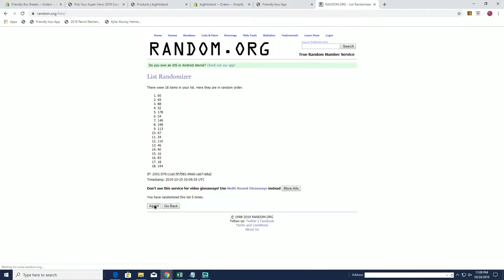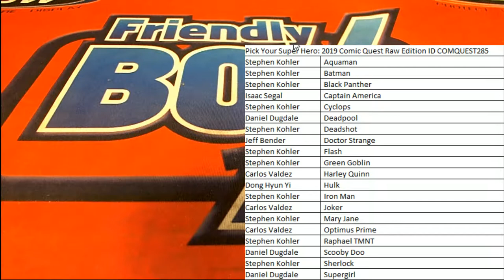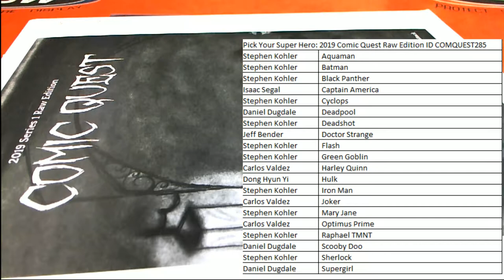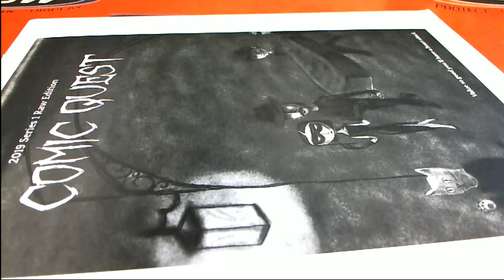2019 Comic Quest Raw Edition ID COMQUEST285